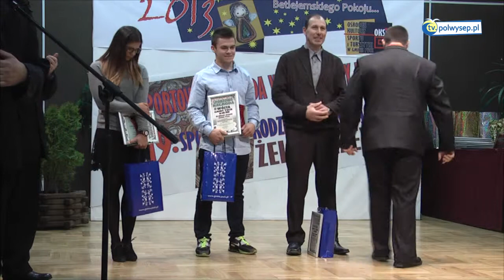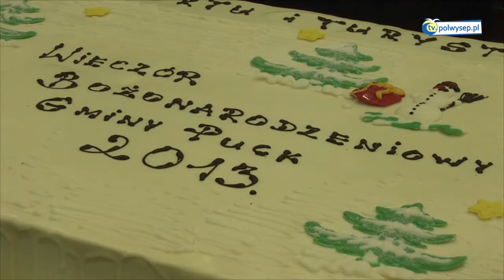Wieczór Bożonarodzeniowy Rodzin Muzykujących i Gala Sportu Gminy Puck - Żelistrzewo 2013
W Żelistrzewie odbył się Wieczór Bożonarodzeniowy Gminy Puck. W ramach tej uroczystości odbyła się Gala Sportu podczas, której podsumowano rok sportowy. Wyróżniono i nagrodzono najlepsze LZS, oraz 10-ciu najlepszych sportowców. Organizatorem był Wójt Gminy Puck i Ośrodek Kultury Sportu i Turystyki w Gminie Puck. więcej na